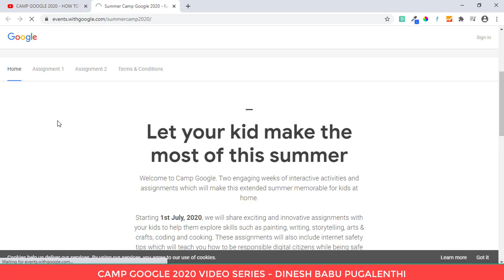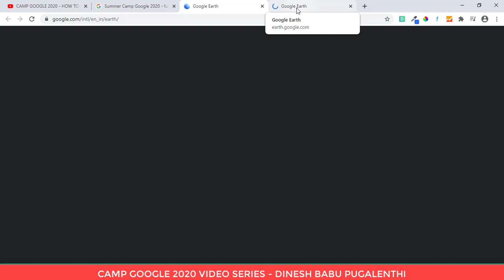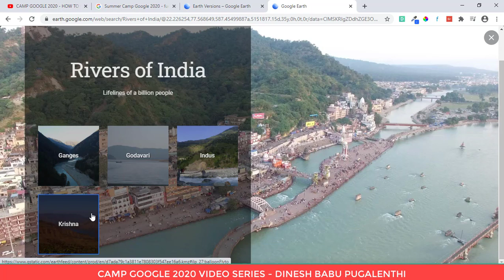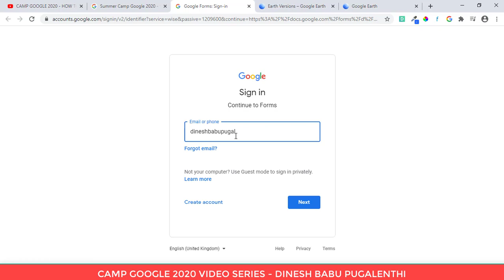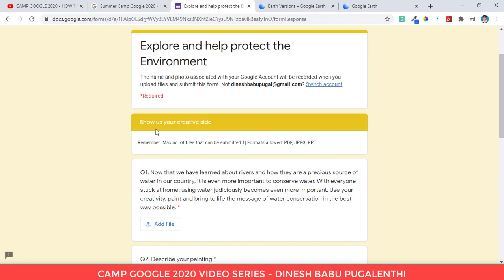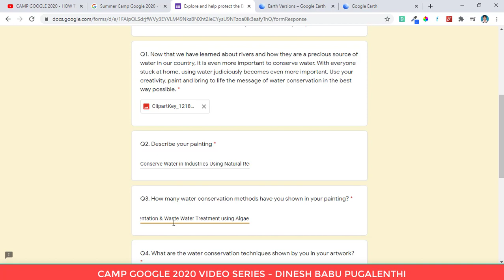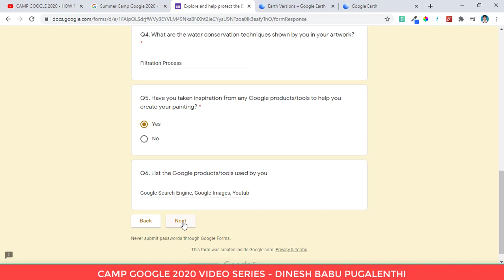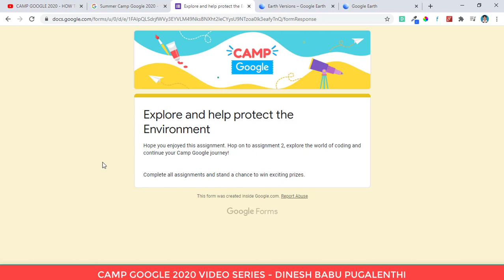Summer Camp Google 2020 - Assignment 1 : Explore and Paint - Step By Step Tutorial in Tamil (தமிழ்)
SUMMER CAMP GOOGLE 2020 - ASSIGNMENT 1 : EXPLORE AND PAINT
Explore the Waters of India with Google Earth
All aboard the learning boat for a cruise along the waters of India. This assignment aims to teach you more about these magnificent water bodies and the important roles they play in our lives. You will then paint your own work of art which brings alive the message of conserving water.

1. Explore Something New
Raft across the waters of India with the help of Google Earth whilst sitting in the comfort of your home. Take the journey and learn more about the importance of our nation's water bodies.

Step 1: Go on Google Earth’s website
Step 2: Click on ‘Launch Earth’
Step 3: Click on the search tool present on the left side of the screen
Step 4: Type “Rivers of India”
Step 5: Go to Guided tour (mentioned in the row right below the search bar)
Step 6: Click on the tour by ‘India Literacy Project’ and get exploring!

Once you are done, hop off and tackle the assignment

2. Create Something Interesting
Paint and share with us your thoughts and opinions of how we can conserve water. No restrictions. Your imagination and creativity is the limit!

We know you are going to enjoy these assignments. That’s why we don’t want any glitches, technical or otherwise, to ruin the fun. So here are a few things to keep in mind to ensure we receive your project.

+ Start the assignment only when you have completed the tasks mentioned above.
+ Once you start the assignment, make sure you don’t close it till you finish. + Your answers won’t be saved and you will have to redo it.

For Part 2 of the assignment, remember the below mentioned points:
+ Each child is allowed to submit 1 painting only
+ You can upload your projects in the form of PDF, presentation, image format only.
+ The size of the same should not exceed 10 MB
+ All assignments need to be submitted by 20.7.20. Post this date we won’t be able to accept your submissions.
+ Most importantly, have fun. No minus points for that at Google!

Wishing you safe, fun, and memorable times together.

Dinesh Babu Pugalenthi
Digital Marketing Consultant & Trainer